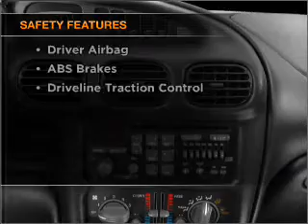2001 Pontiac Grand Prix - Oceanside CA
Year: 2001
Make: Pontiac
Model: Grand Prix
Trim: GT
Engine: 3.8 liter 6 cylinder 12 valve
Transmission: 4-Speed Automatic
Color: Champagne Beige Metallic
Mileage: 96494
Address:
920 South Coast Hwy, Suite A